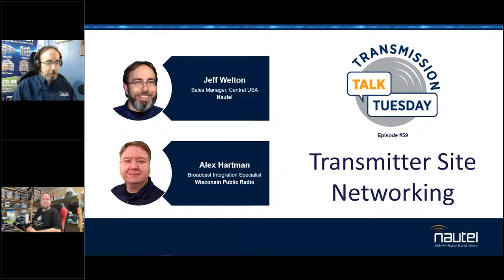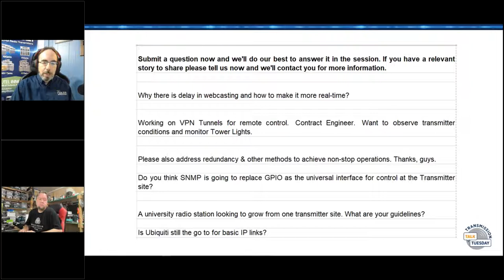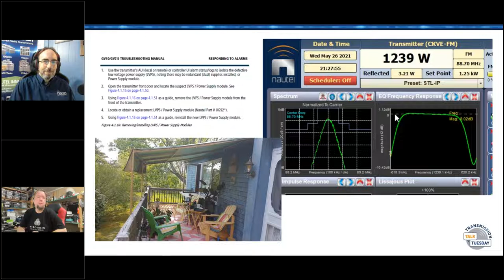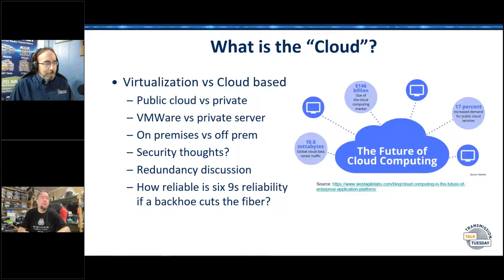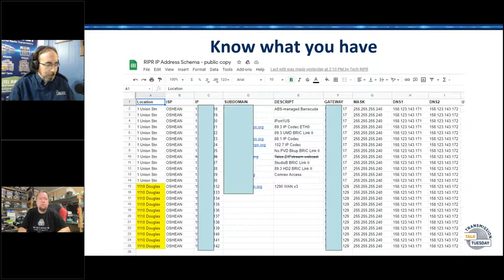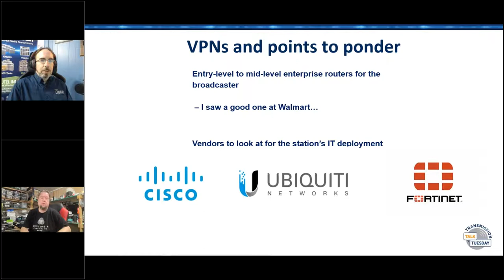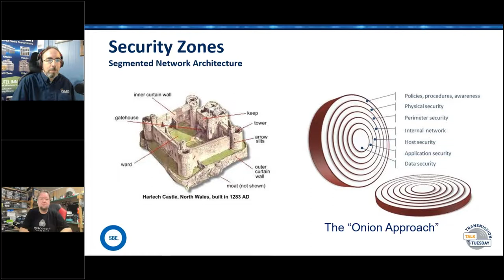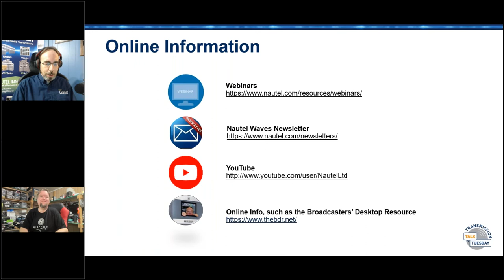Transmission Talk Tuesday - Transmitter Site Networking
Join Jeff and guest Alex Hartman as they discuss moving data over IP links, for SNMP, RDS, HD Radio or audio over IP connections. Focus will be on security and ease of maintenance/operation – how to partition the network to keep “this” from creating issues with “that”, security, so that outside intruders have less chance of being able to access either “this” or “that” and recovery – how to get it all back when things do ultimately go sideways.